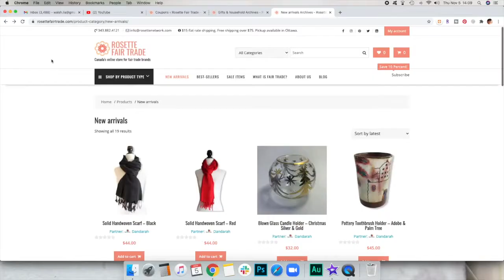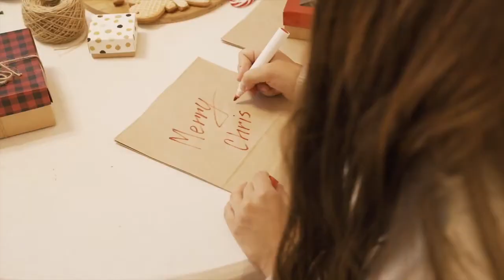Rosette Fair Trade holiday shipping 2020 for online shopping (gifts) - Canada Post request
2020 has been a year like no other! More and more consumers are turning to online businesses to try to make sure their holiday season is still full of ways to connect with loved ones. At the same time, Canada Post is expecting unprecedented volumes of parcels around the holidays, and they've requested that consumers do their online shopping early this year.

In the spirit of sustainable production and ethical consumption, Rosette Fair Trade asks its customers to shop early and intentionally this year. Postal workers are part of the labour force as well, and their work is keeping our everyday lives relatively unaffected. Let's give them thanks by doing what we can to make the holidays go as smoothly as possible for them.

Transcript: "2020 has been eventful. And also uneventful. And of course, we're just about to enter the time of year when it gets really cold outside and we find comfort by being with the people we love. But while the holidays might have looked like this last year, in 2020 it might seem like this is what we should expect. But just because we're physically distant from one another, that doesn't mean we can't stay close to those we love. Record numbers of people are using online stores to buy thoughtful gifts for their loved ones. Mail and courier services are experiencing record volumes in 2020. Canada post has hired new staff to try to keep up, but they've told us that what will help most is planning ahead. This means getting your online shopping done early. If you have loved ones who love ethical products, look no further than Rosette Fair Trade. Rosette's online marketplace combines many fair trade and organic items from the top brands in ethical products. You'll find everything from clothing to chocolate to personal care products, all conveniently searchable in the same online store. Rosette encourages its customers to shop early and with intention. Combining as much as possible in a single shipment helps to reduce how many parcels postal workers have to deal with. And it also saves you money! Orders over $75 ship free anywhere in Canada. Save yourself multiple stops and visit rosettefairtrade.com today to find the perfect gift."